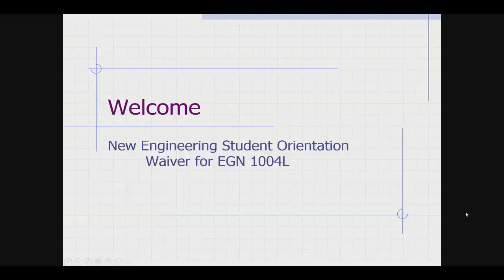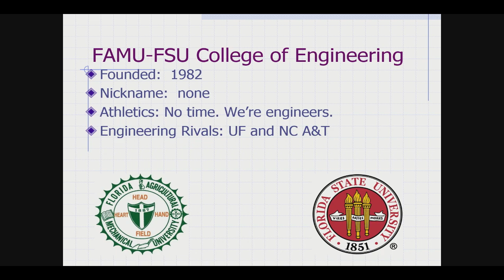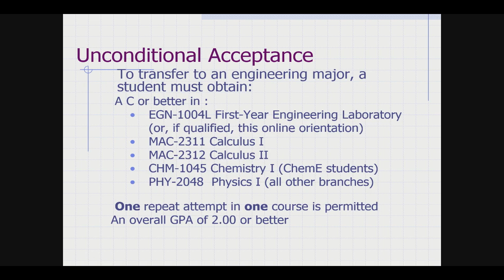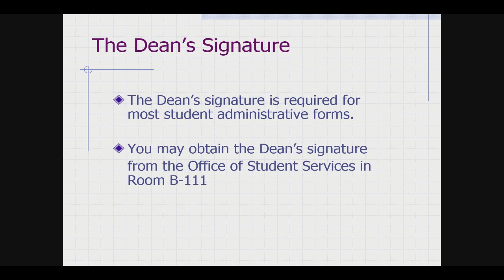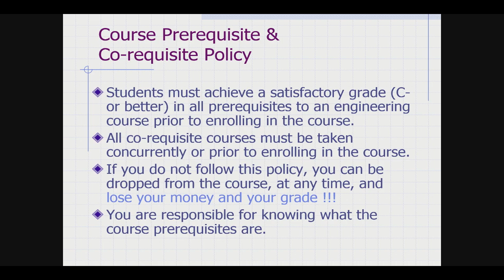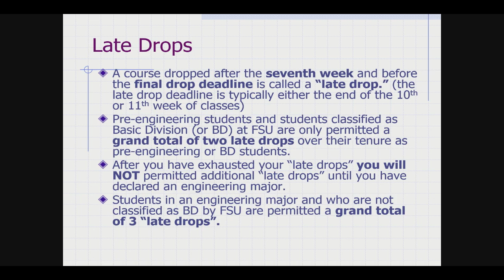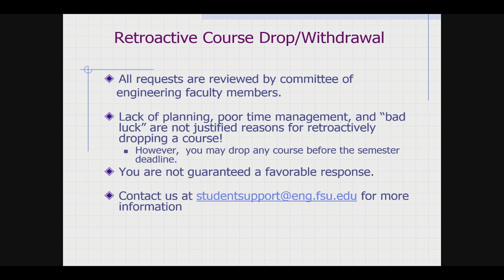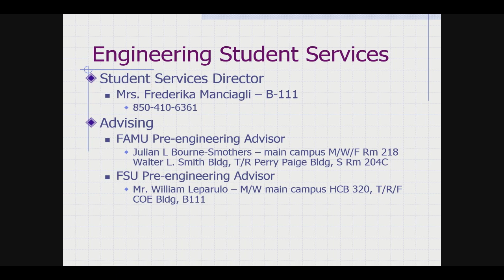EGN 1004L 20180125101134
This presentation highlights critical information contained in your Student Guide and is required viewing prior to taking the New Engineering Student Orientation quiz. Please see the Office of Student Services in Room B-111 if you think you may be eligible to take this quiz in lieu of completing ENG 1004L.